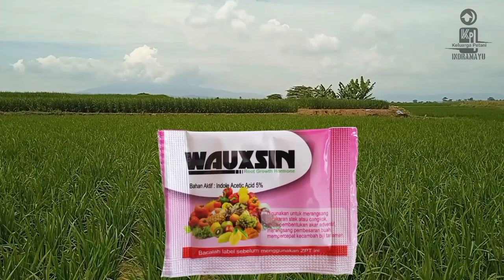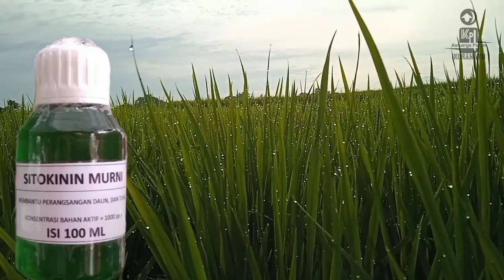Hormon ZPT Untuk perbanyak anakan Padi.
Berbagi ilmu seputar pertanian dan perkebunan, cara membuat pupuk organik cair, cara menanggulangani hama dan penyakit.

hormon sitokinin untuk padi,
hormon auksin untuk padi,
obat zpt untuk padi,
zpt perangsang akar tanaman,
zpt perangsang akar tanaman padi,
zpt untuk padi,
zpt untuk tanaman,
zpt giberelin,
zpt gibberellin,
fungsi zpt giberelin,
penggunaan zpt giberelin,
manfaat zpt giberelin,
zpt auksin sitokinin giberelin,
Agrogib,